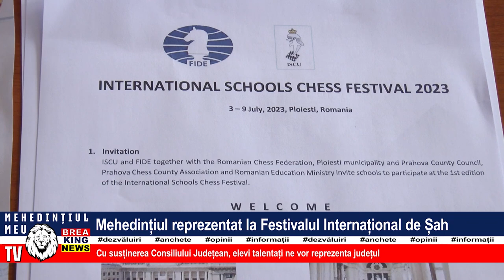MEHEDINȚIUL REPREZENTAT LA FESTIVALUL INTERNAȚIONAL DE ȘAH